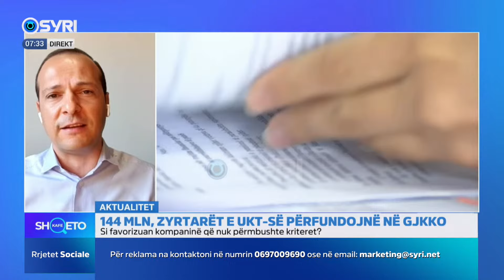KAFE SHQETO/ 144 milionë lekë, zyrtarët e UKT-së përfundojnë në GJKKO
144 milionë lekë, zyrtarët e UKT-së përfundojnë në GJKKO
Të ftuar: Adriana Kalaja dhe Akil Kraja